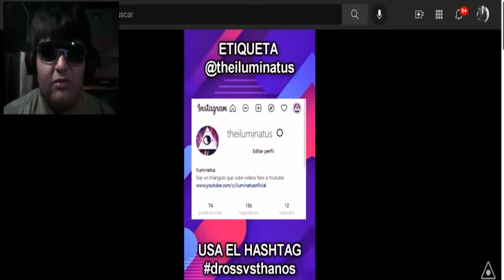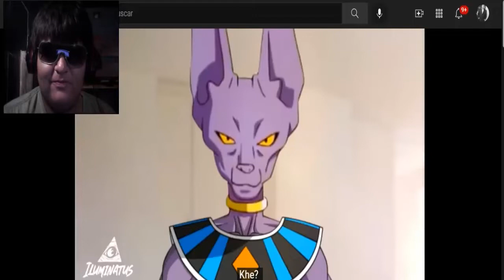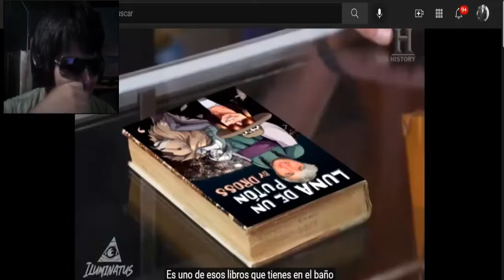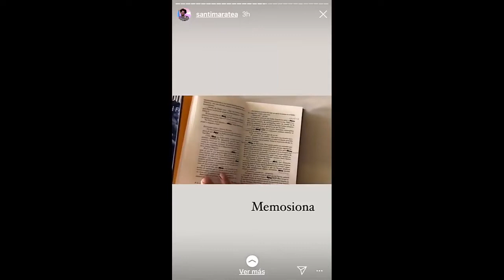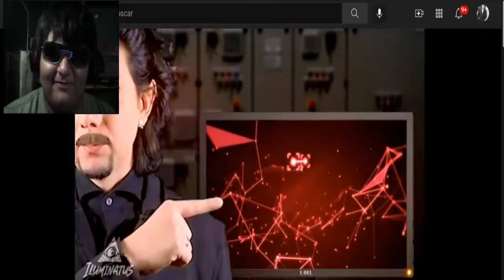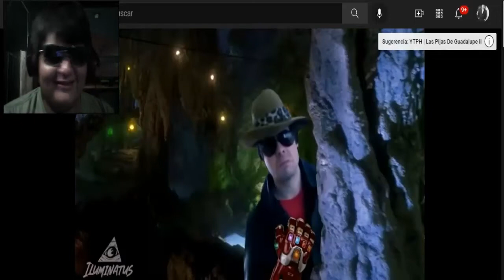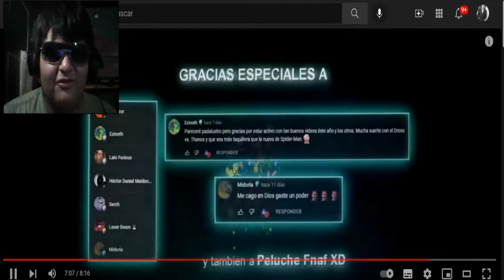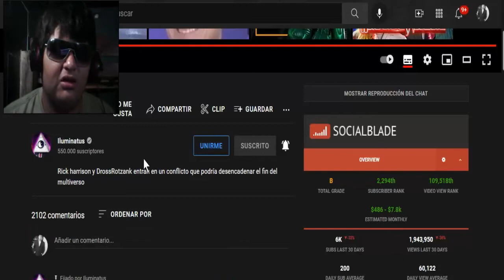Dross vs Thanos [Parte 1] VÍDEO REACCIÓN